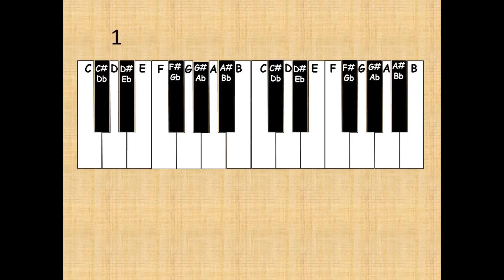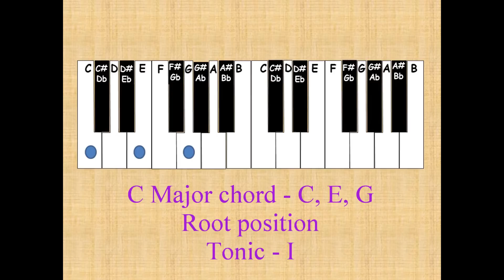Chord changes to the saints go marching on keyboard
Easy chordal accompaniment for the When the Saints Go Marching in for the classroom setting.